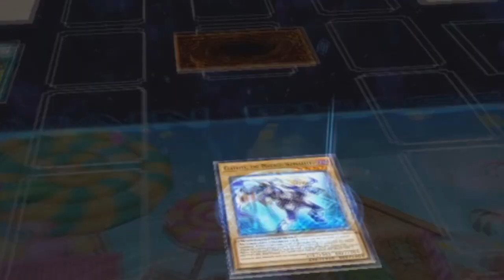WE'RE UNDER ATTACK, MATEYS! (Plunder Patroll vs Trickstar) | Yu-Gi-Oh Master Duel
The green pirates [-200] have returned [-200], but [-200] they've been [-200] struck by these [-200] smooth criminals. [-200] [-200] [-200]